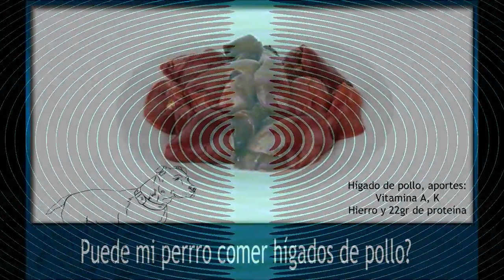Hígados de pollo para mi perro!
Lo bueno de poder ofrecer a nuestros canes una dieta variada es que nunca les faltarán aportes importantes de proteína y vitaminas.
El hígado de pollo aporta con:
Vitamina K, que es la encargada de potenciar el sistema inmunológico.
Hierro, el que evita que haya anemias innecesarias.
22 gramos de proteína, para mantener una aspecto musculos y bien definido.
Vitamina A, encargada en proteger la vista de nuestros amigos caninos.
Aporte extra: Debemos darle con moderación para evitar la vitaminosis por excesos de vitamina A.